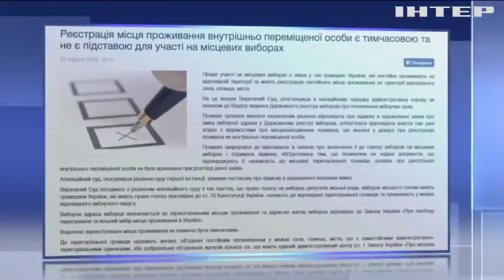Оппозиция будет защищать права переселенцев - Юрий Бойко